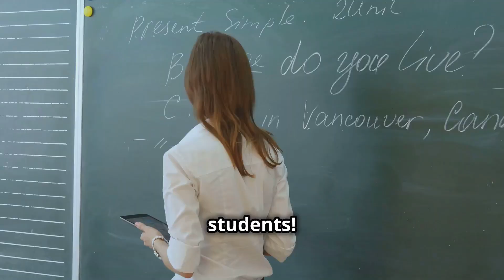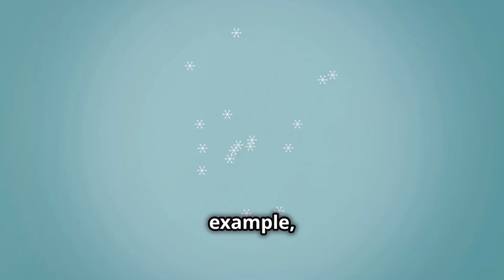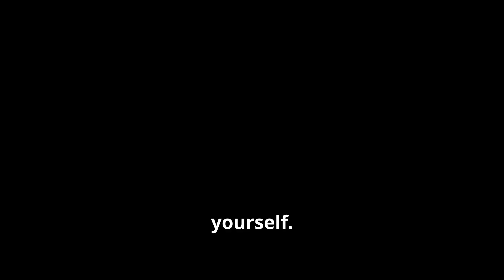How to Keep a Conversation Going (English Speaking Tips)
Unlock the secrets to mastering English conversations with our insightful video! Discover the importance of joining a dialogue and overcoming language barriers, starting with simple greetings and genuine smiles. Learn how to set a positive tone, ask open-ended questions, and share about yourself effectively. We'll reveal tips for showing genuine interest, the power of follow-up questions, and finding common ground to keep conversations flowing naturally. Embrace active listening and end on a high note, leaving lasting impressions. Enjoy the journey of engaging dialogues and explore new opportunities!

Recommended YouTube Video:
Video Outline:
00:00:00: Welcome to Teacher Sam's!
00:00:53: A Simple Hello Goes a Long Way
00:01:32: The Magic of Open-Ended Questions
00:02:18: Let's Get Personal!
00:02:59: Show You Care!
00:03:45: Keep the Ball Rolling!
00:04:29: The Glue of Connection
00:05:07: The Art of Active Listening
00:06:15: Ending on a High Note
00:07:09: Go Forth and Converse!